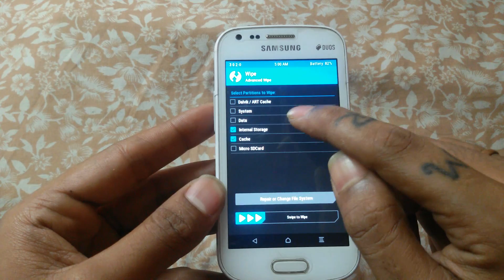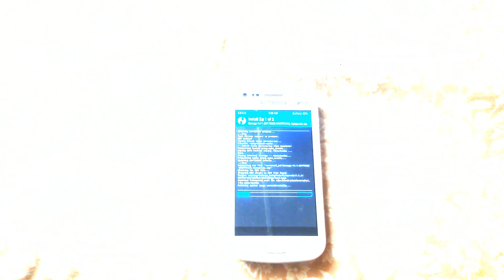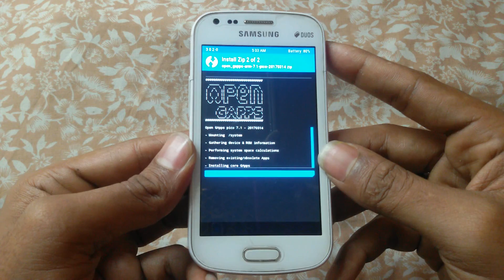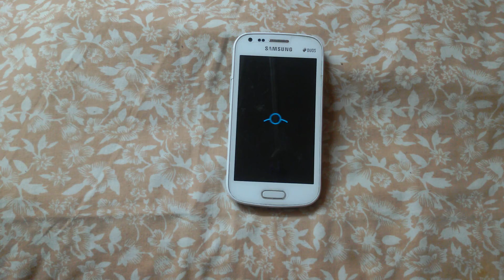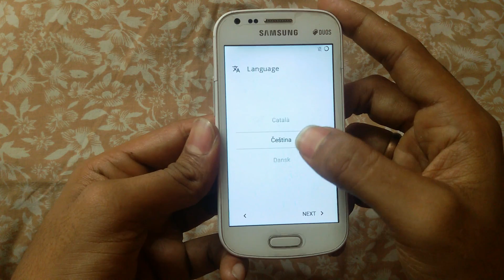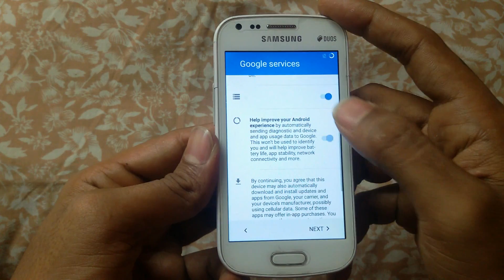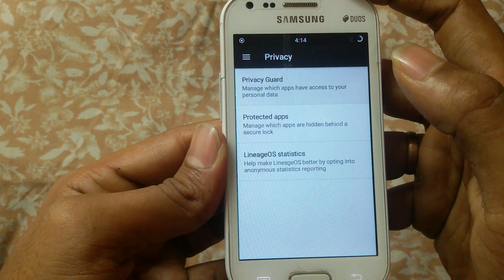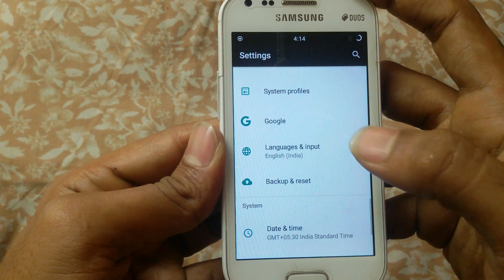LINEAGE ROM FOR SAMSUNG GALAXY S DUOS 2 (GTS-7582)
Hello Frndz...
Ronak here From TechRonz ..

AND WE ARE BACK WITH OUR NEW VIDEO .. :D :D :D

IN THIS VIDEO WILL INSTALL LINEAGE ROM IN OUR SAMSUNG GALAXY S DUOS 2 (GT-S7582).

DOWNLOADS .

Installation Guide:
 Wipe System, Data,internal, Cache, Dalvik Cache
 Install ROM
Optional:
Without Rebooting, just after installing ROM:
 Install G-Apps (Link above)
 Additional Steps if you flash Open GApps
1. GO to Mount and Check system
2. GO home/back and GO to Advanced-File manager-system-lib
4. Find and delete libjni_latinimegoogle.so
  Reboot : D : D : D